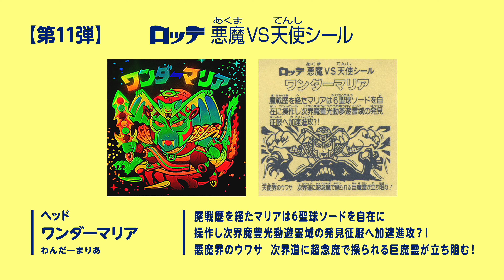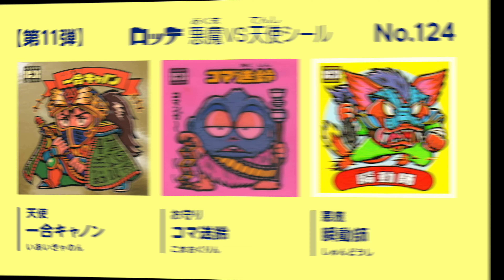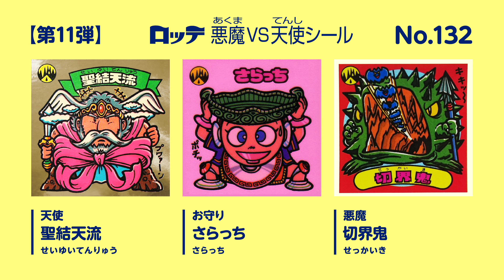【4K】ビックリマンシール【第11弾】ワンダーマリア・ゴーストアリババ・デザイン・アーカイブ／Bikkuriman Seal [Part-11] Design Archive画像集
0:10／第11弾／No.000／ワンダーマリア
0:22／第11弾／No.000／ゴーストアリババ
0:34／第11弾／No.121／聖金太魁,ロックンゲッター,大門魔,
0:46／第11弾／No.122／アローエンジェル,イージーヒッター,崩輪魔,
0:58／第11弾／No.123／橋かける蔵王,チャックンカッター,魔里壁,
1:10／第11弾／No.124／一合キャノン,コマ送鈴,瞬動師,
1:22／第11弾／No.125／一撃パットン,エン幕鈴,竜眼師,
1:35／第11弾／No.126／一角キング,狐火鈴,怪虎師,
1:47／第11弾／No.127／クリスタル幻神,カックン平太,ネス魔トロン,
1:59／第11弾／No.128／オーロラ幻神,カッセン長太,ベレ魔ナイト,
2:11／第11弾／No.129／ポンプ幻神,カッスイ仁太,ストロ魔トライ,
2:23／第11弾／No.130／聖印天流,とんかっち,魔落鬼,
2:36／第11弾／No.131／聖明天流,うちわっち,暗雲鬼,
2:48／第11弾／No.132／聖結天流,さらっち,切界鬼,

■Tokyo Stream Channel
I'm uploading a video about Japanese habits.
日本の巷を徘徊する動画を上げています。

■4A-Studio／よんえーすたじお
Graphic Designer／グラフィックデザイナー
Illustrator／イラストレーター
YouTuber／ユーチューバー